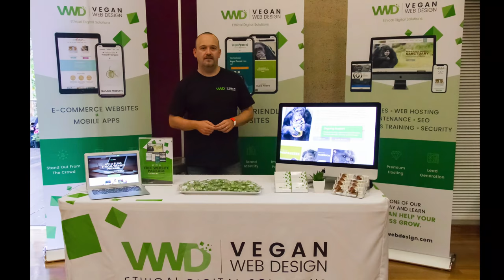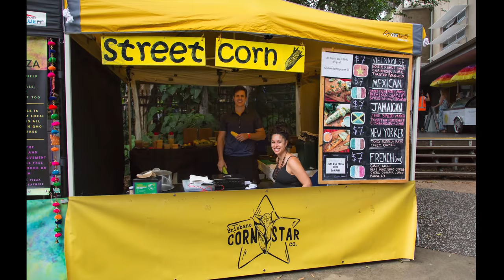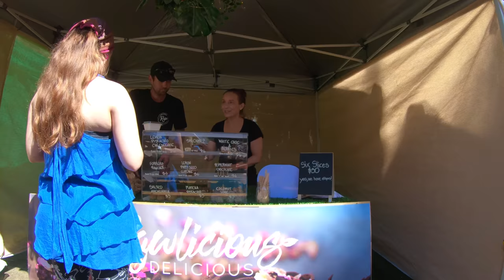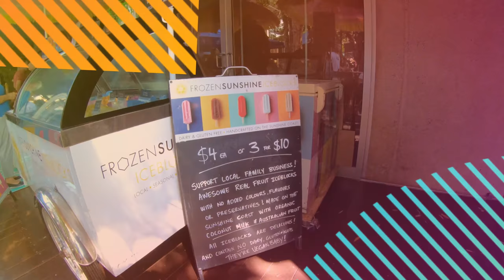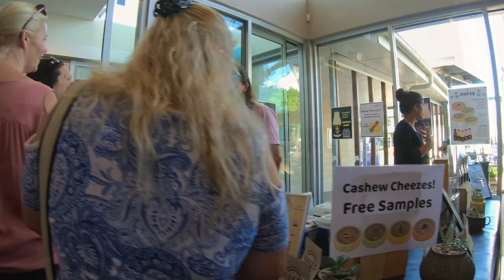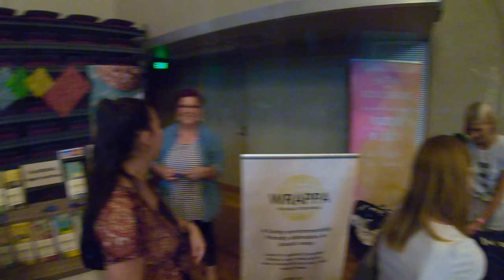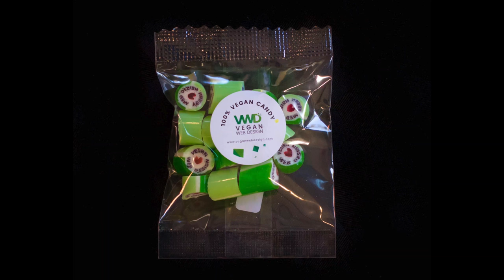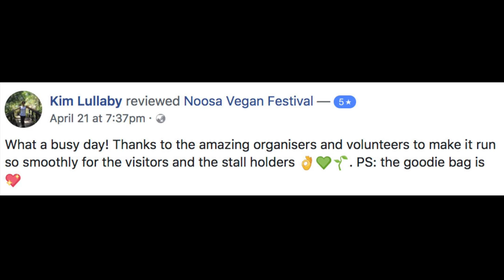Noosa Vegan Festival 2018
Held in beautiful Noosa in the Sunshine Coast of Australia, the inaugural 2018 Noosa Vegan Festival was a successful event which saw thousands of attendees, a variety of cruelty-free and ethically conscious exhibitors, delicious food and enjoyable entertainment for all ages.